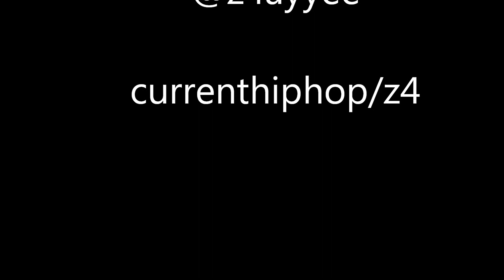new york giants 2011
ft z4  new hit single from his homecoming mixtape still on top!!

congrats giants!!